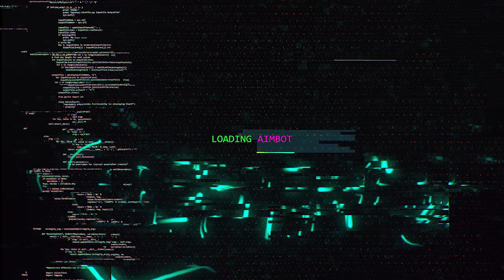HOJE É DIA DE SOFRER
Hoje é dia de sofrer, em breve trago mais gameplay com essa sniper!